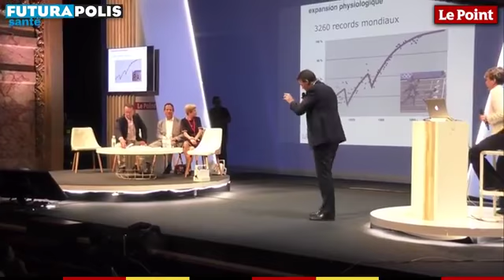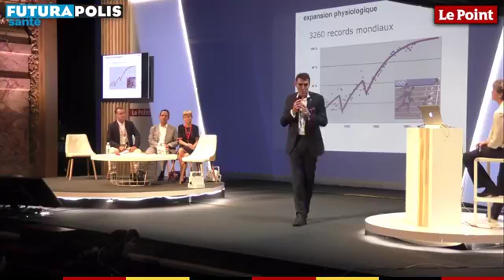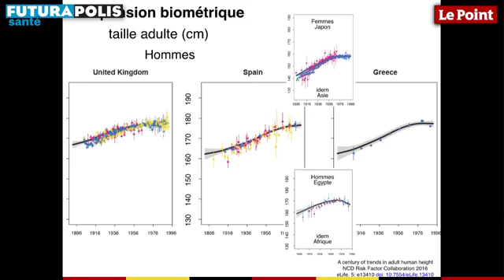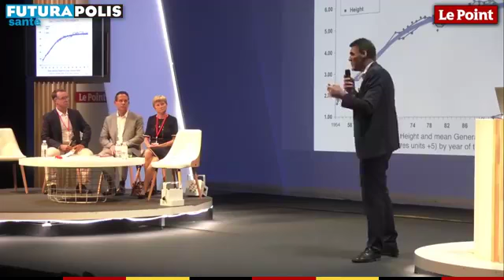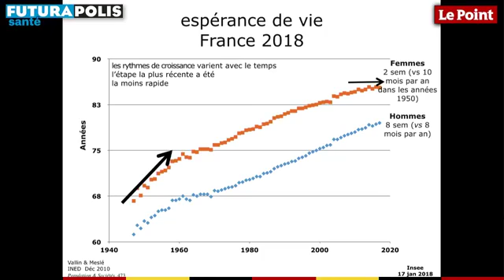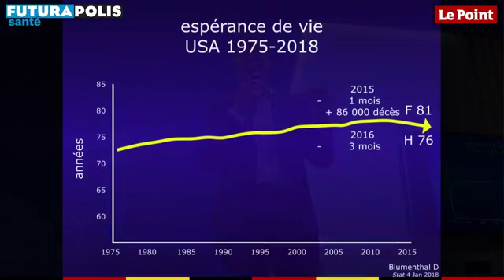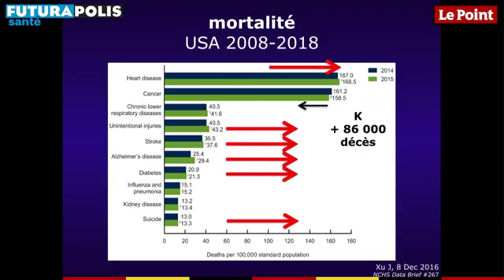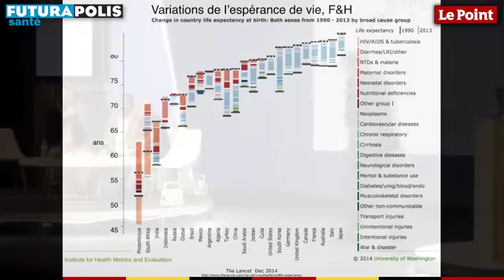Futurapolis Santé 2018 : avons-nous atteint nos limites ?